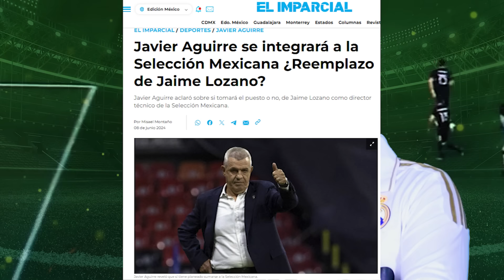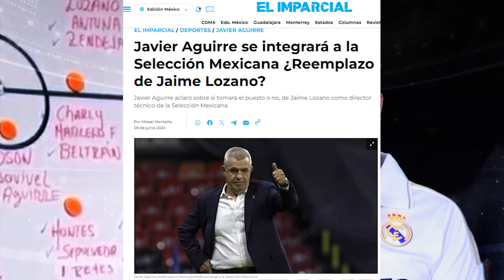¡LLEGÓ CON LA GUILLOTINA! ¡JAVIER AGUIRRE YA MANDA en la SELECCIÓN MEXICANA!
Camisetas de Fútbol 2023/2024 al mejor precio solo en Kitfutboll!!!
Use el código de Cupón: FSM-8%

Compra 1 y llévate 2!!!
Paga 2 y te damos 4!!!
Compra 3 y te llevas 6!!!
Paga 4 y te damos 8!!!